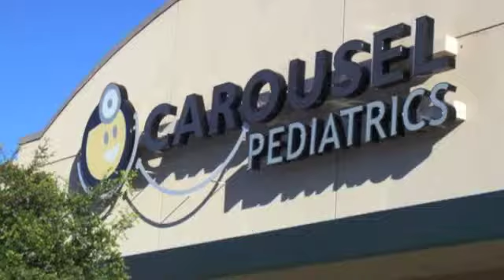Dr. Escamilla: Why You Should Avoid the Emergency Room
Dr. David Escamilla of CommUnityCare Clinic explains the advantages of going to your regular community clinic over going to the emergency room.